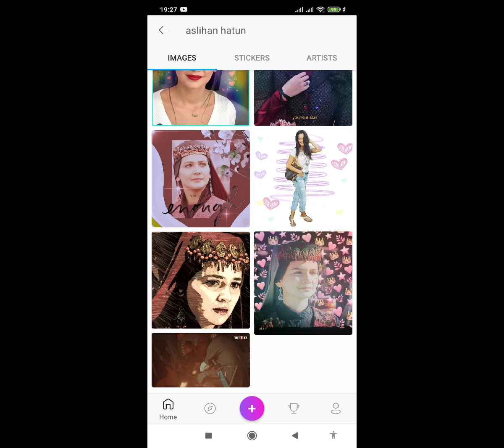aslihan hatun some pictures#Gulsimali ❤️❤️